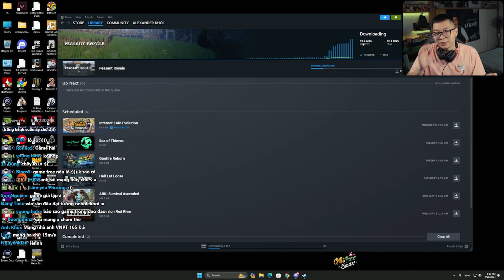( Peasants War ) GAME SINH TỒN MỚI ĐỒ HỌA ĐẸP CHƠI SIÊU BÁNH CUỐN